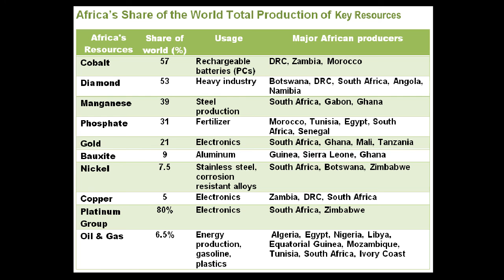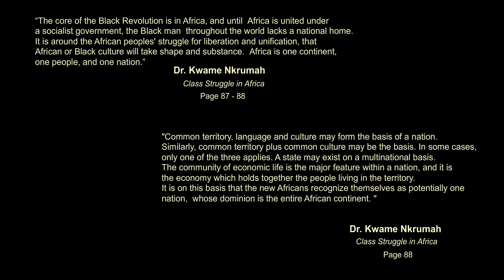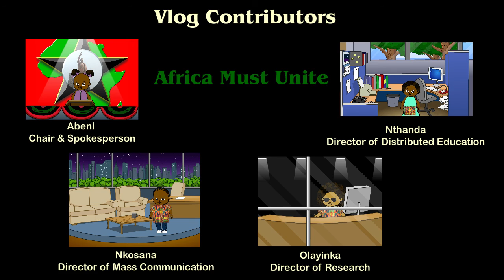Facing Reality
Abeni discusses the realities of African life and what we need to do to bring about change.

Kwame Nkrumah's books:
o Handbook of Revolutionary Warfare
o Consciencism
o Class Struggle in Africa
o Ghana: The Autobiography of Kwame Nkrumah
o Africa Must Unite
o Neo-Colonialism: The Last Stage of Imperialism
o Dark Days in Ghana
o Revolutionary Path